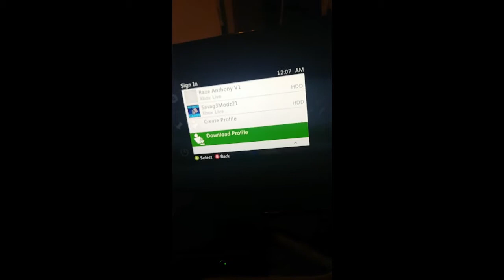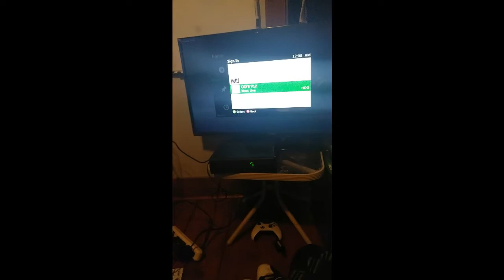selling pre modded accounts for xbox 360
CGY8.

Want me to make a lyric video for you $5 amazon or paypal